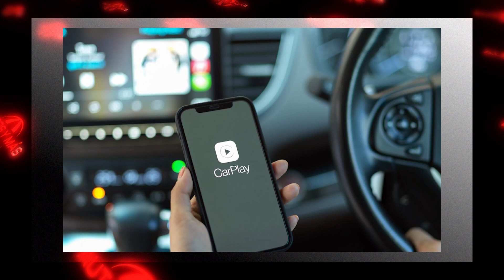¡Hablando del Vespa Café!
Toda la información del mundo automovilístico en voz de los expertos, tanto del sector industrial como deportivo. José Ramón Zavala presenta temas de conducción, cuidado, elección y pruebas de manejo de la oferta automotriz en México. Emisión del martes 23 de abril 2024.